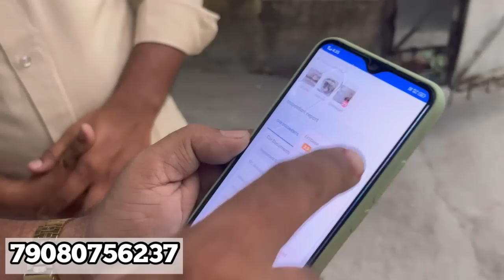ডিমান্ডিং গাড়ির সেরা কালেকশন || Huge collection of used car in kolkata | Eeco, scorpio, Xylo, Alto,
Showroom - Arman Motors
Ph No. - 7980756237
Address - Dakghor, Akra, Budge Budge Maheshtala, Kolkata - 140